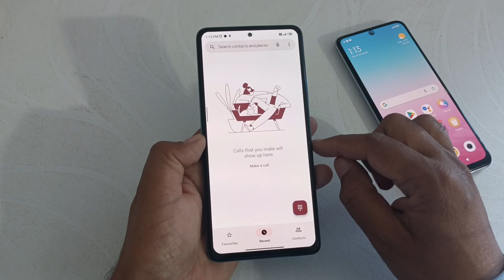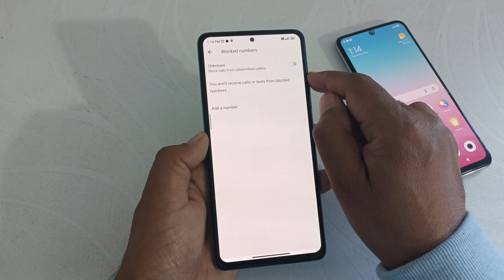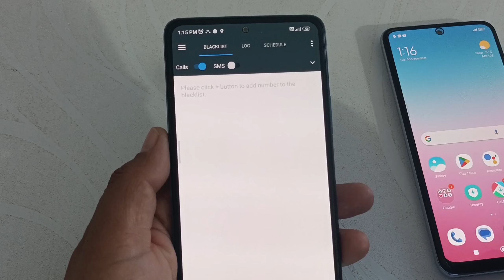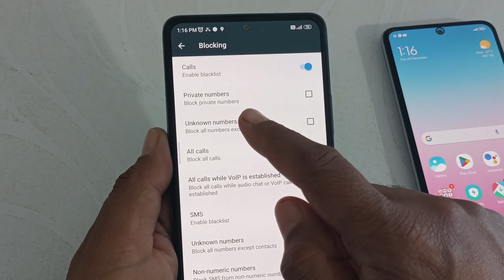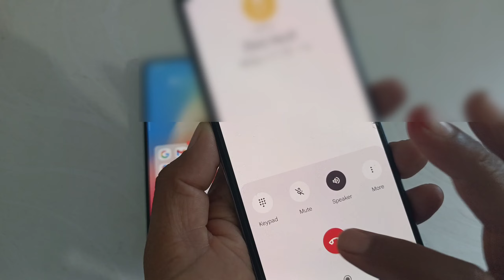Unknown number से call न आए । जिसका नंबर फोन में save है उसी का काल आए बाकी सभी को busy बताए।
🔳 Boya mic 👇

🔳 Realme Narzo 50 pro 👇

🔳Digitek tripod 👇

My telegram group name Desi Itech :-
Jiska number save ho sirf usi ka call aaye
call karne par mobile switch off bataye
jiska number save ho sirf usi ki call aaye or sab ko switch off bataye
number on hote hue bhi off kaise dikhaye
phone number rahega on dikhega switch off
how to stop calls from unknown numbers
how to block unknown number calls in